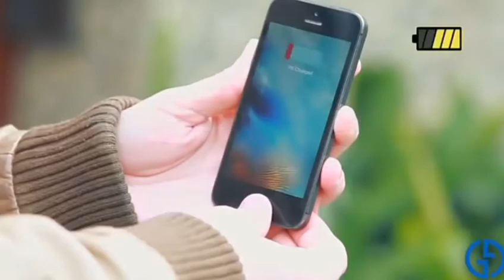best travel multifunctional waterproof anti-theft usb charging laptop backpack men buy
laptop backpack On a normal day, when going to work or school, or traveling around, we carry with ourselves many valuable items. Some are valuable because of their cost such as expensive laptops, tablets, phones, and sunglasses, while others’ value lives on their importance, namely keys, passports and credit cards. They are all items worth keeping secured from thieves while on the move.